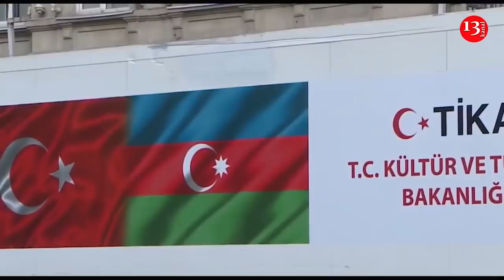Türk KIZILAY TIRLARI Azerbaycan ordusuyla birlikte KARABAĞ`DA